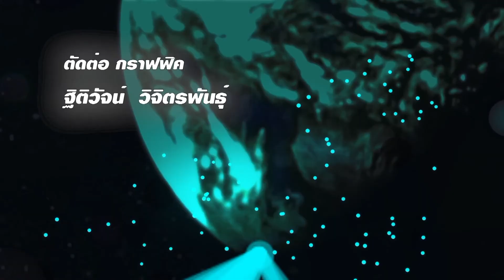Club Hunter "Yardage Book" B4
รายการกอล์ฟ Edutainment Club ที่จะนำเสนอเรื่องราวเจาะลึกเทคโนโลยีอุปก­รณ์กอล์ฟ ให้ความรู้และการเปรียบเทียบอุปกรณ์ ในการเลือกใช้ให้เหมาะสมกับนักกอล์ฟแต่ละท่าน พร้อมพาคุณทดสอบและปรับแต่งอุปกรณ์ ที่จะช่วยให้นักกอล์ฟมีอุปกรณ์ที่เหมาะกับ­ตัวเองมากยิ่งขึ้น

รายการ Club Hunter ออกอากาศทาง ทรูวิชั่น ช่อง 675 Golf Channel Thailand
Premiere อังคาร เวลา 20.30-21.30
R.1 พุธ เวลา 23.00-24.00
R.2 ศุกร์ เวลา 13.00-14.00